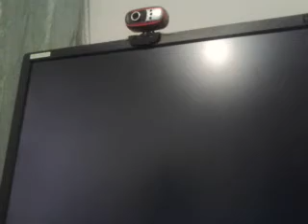CJ PREZIVIO PAD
Ovaj videozapis prenesen je s Android telefona.